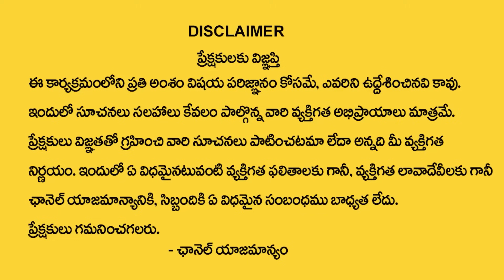Mesha Rasi Phalalu 2024 To 2025 | 2024 లో ఈ రాశి వారికి జరగబోయేది ఇదే ? | Aries Sign 2024 | MQUBE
Watch ► Mesha Rasi Phalalu 2024 To 2025 | 2024 లో ఈ రాశి వారికి జరగబోయేది ఇదే ? | Aries Sign 2024 | MQUBE